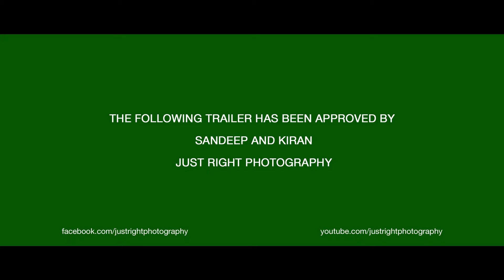WEDDING TRAILER (SANDEEP & KIRAN) BY JUST RIGHT PHOTOGRAPHY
Just Right Photography Presents The Wedding Trailer of Sandeep & Kiran